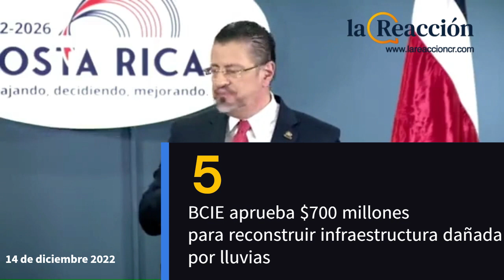¿Cuáles fueron los titulares del consejo de gobierno de este miércoles 14 de diciembre?